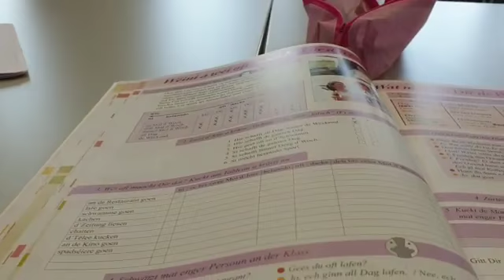NUNCA É TARDE PARA ESTUDAR E APRENDER MAIS